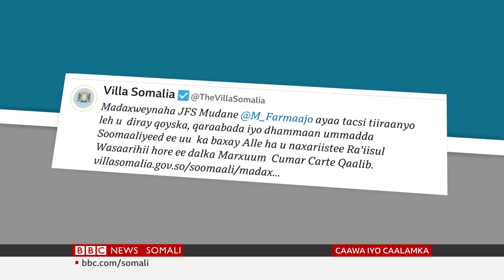TAARIIKH NOLOLEED CUMAR CARTE QAALIB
Axmed Siciid Cige ayaa ka warramaya